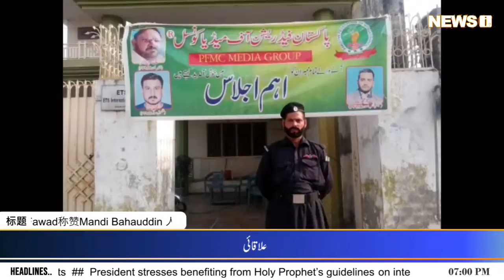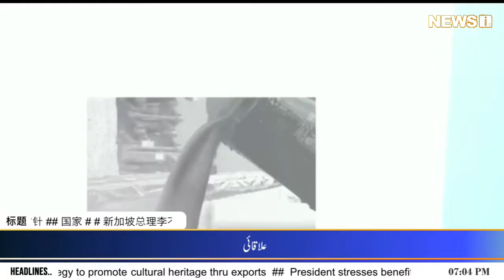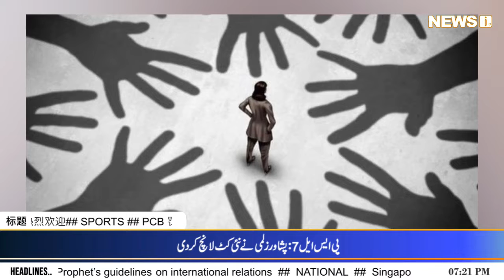News @ 7 | Headlines | 23 May 2022 | NEWSi 24\7